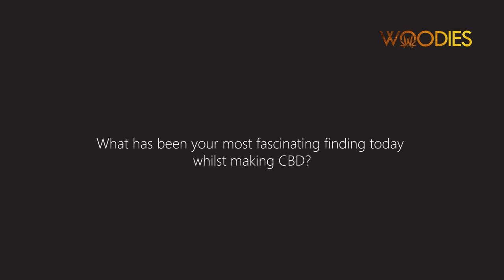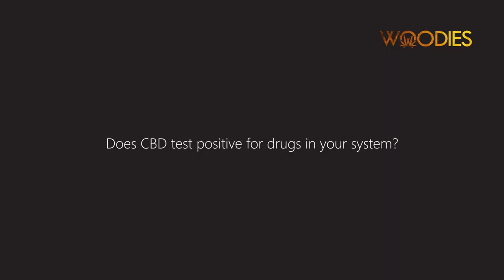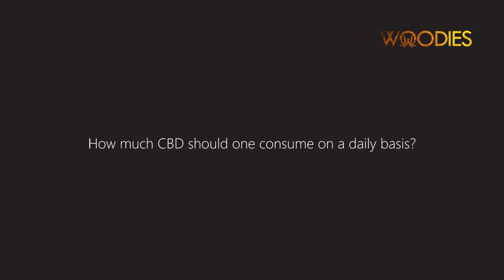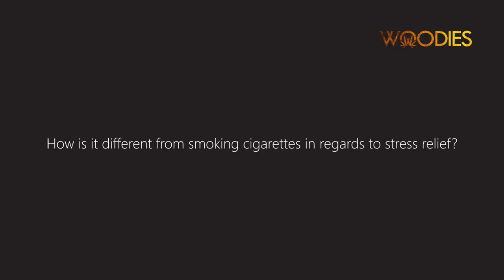Watch the interview with Jamie Wood the Founder of wooodiesuk.com UK's leading CBD Brand.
Learn how Jamie Wood, the stepson of Ronnie Wood from Rolling Stones, ended creating UK's leading premium CBD brand.

To quote Jamie “I’ve been there, lived the life. Worked hard, partied harder…but then I had a heart attack and had to make some big changes in my life. Now I’m a health and fitness-focused, spiritual family man and when it comes to extracting nature’s finest CBD oil, I’m your man. I still work hard but I also know how to make the most of life and enjoy it with peace of mind.”

🤘🏼 x_woodies_x = 10% of your purchase 🤘🏼